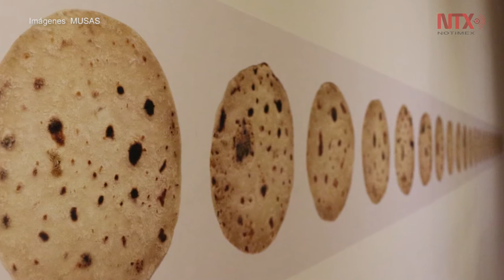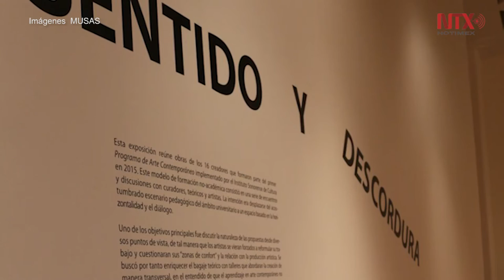Museo de Arte de Sonora tendrá su primera exposición permanente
"Sonora 1.0 y Apuntes para una colección" muestras que componen la exhibición fija del Musas